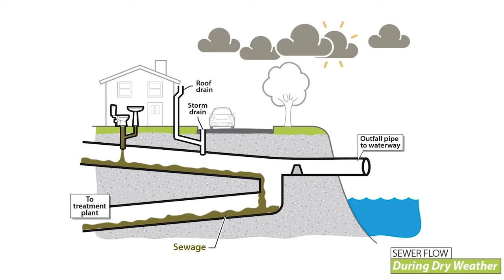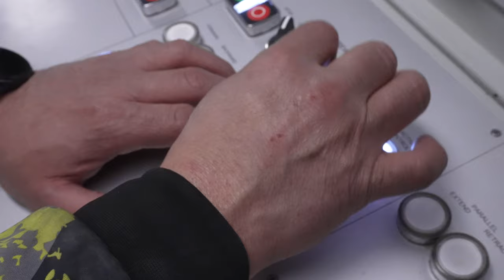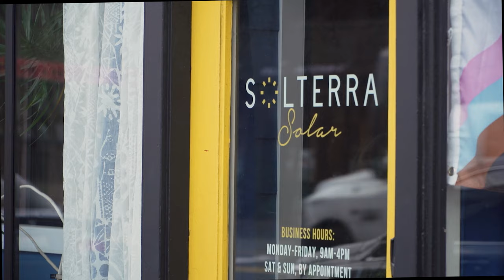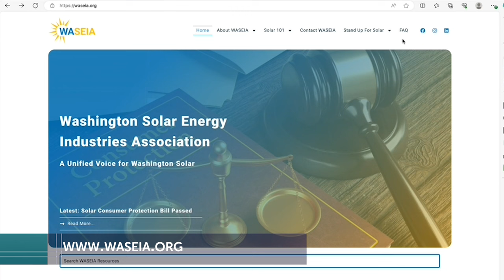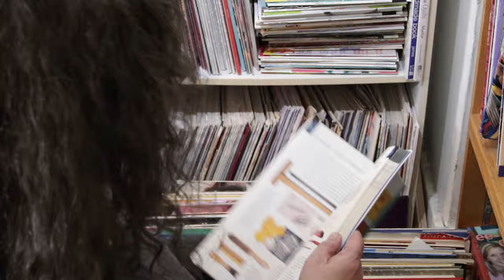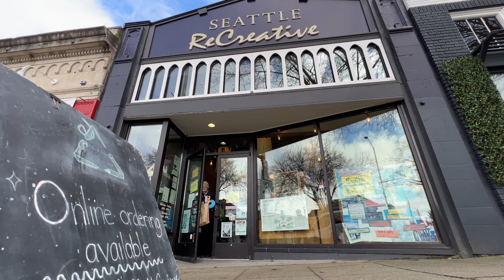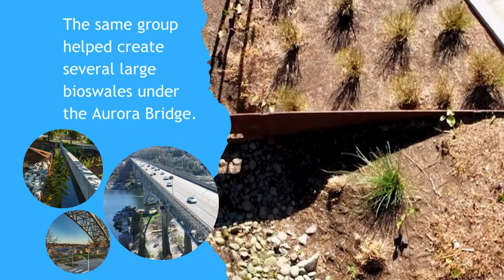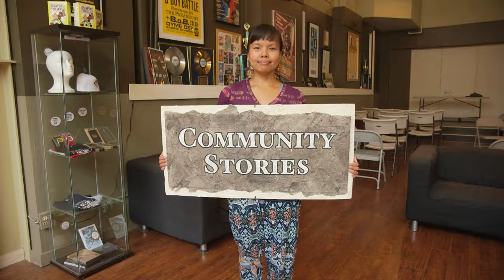CityStream: Tunnels, Bioswales and Rooftop Solar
A major public works project featuring a nearly three-mile-long tunnel will reduce runoff and sewage entering Puget Sound during heavy storms, and we’ll take you inside. On a smaller scale, the city of Seattle is working with private developers to use bioswales to prevent polluted runoff from entering storm drains. New federal tax credits are leading to a boom in rooftop solar installations. But are they effective in gray Seattle? Host Enrique Cerna has these stories in a special Earth Day CityStream from Discovery Park.